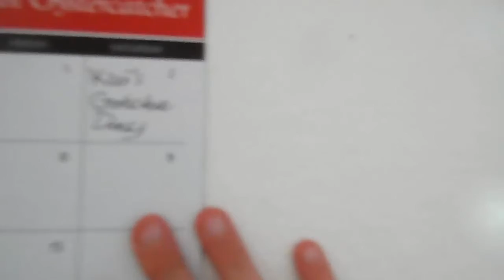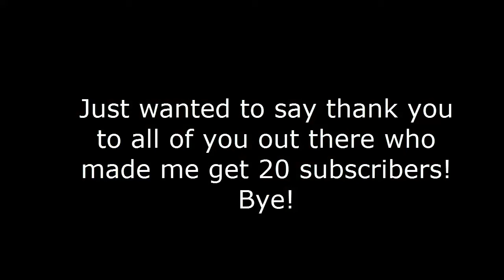VLOG: 20 SUBS, GIGI'S GOTCHA DAY AND LINCOLN UPDATES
Editor: Camtasia Studio 8.5

Ash Paws 2017